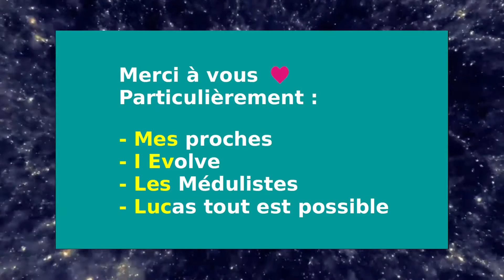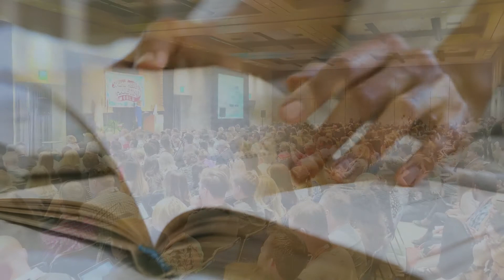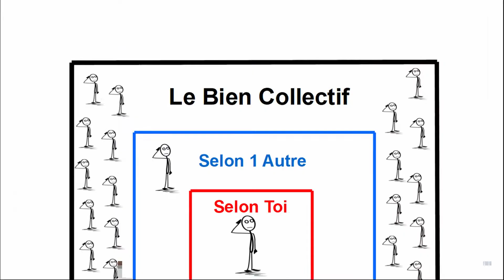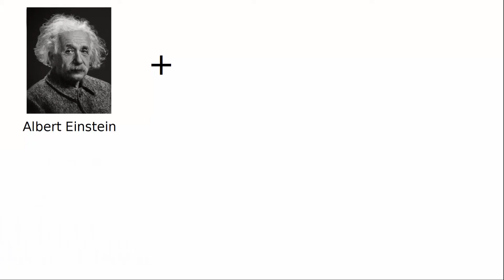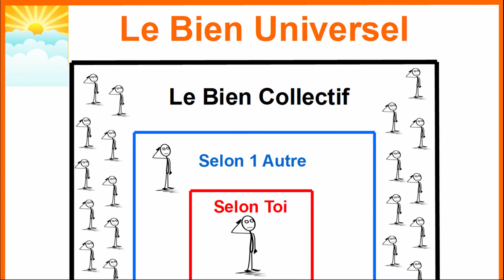LE BIEN et pourquoi FAIRE AU MIEUX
J’espère que vous allez BIEN ^.^ Vous savez forcément ce que c'est que le bien. Intuitivement vous avez saisis ce concept durant vos premières années (lire la suite ci-dessous: PLUS)

Vous avez enregistré quelques "bonnes pratiques" qui vous permettent de vous y connecter, et d'autres afin d'éviter son contraire: "le mal".

Dans cette vidéo je vous invite à conscientiser un peu plus tout cela. En particulier, je vous montrerai le bien sous 4 angles différents (tous importants).

Je vous invite aussi à faire au mieux. Car pour éviter le mal, finalement, quoi de mieux que d'essayer de faire au mieux ?

* Par défaut, la vitesse de visionnage est à vitesse réelle (à laquelle la vidéo a été enregistrée),
    - Cette vitesse peut être accélérée (ça passe bien en 1.25, voir même en 1.5 normalement)
    - Dans YouTube: Paramètres/Vitesse de lecture/1.25(ou autre)
    - Exemple: 1.25 fait avancer la vidéo 25% plus vite

* Qualité optimale de visionnage: HQ 1080p (dans YouTube: Paramètres/Qualité/1080p). Mais en 720p c'est largement OK (un mini geste pour la planète ^.^)

* Ajuster le son si besoin

Pour utiliser YouTube normalement, il faut se connecter à son compte Google - donc il faut avoir un compte Google. Si besoin voici un tutoriel